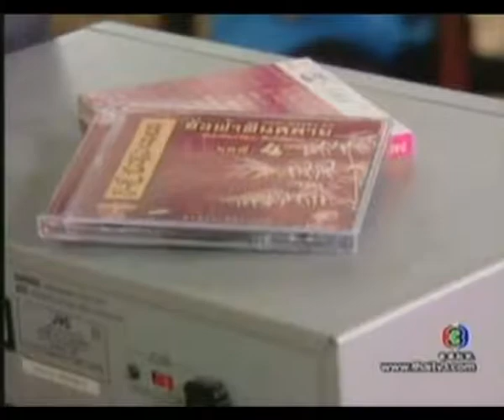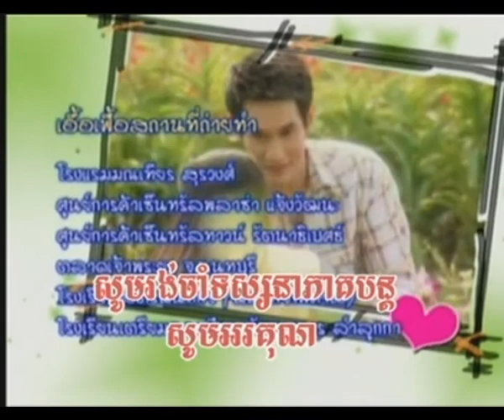Komlos Nhem Nhum Kromom Jerng La Or 02 5